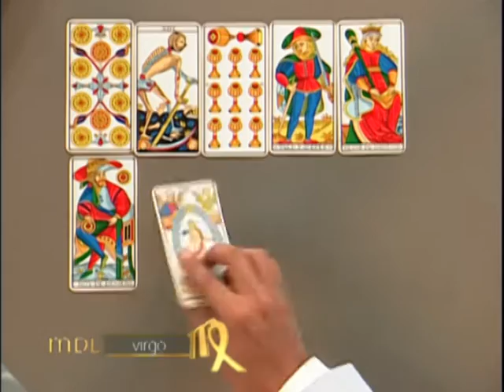Mensajero de Luz - Virgo - 08/03/2016